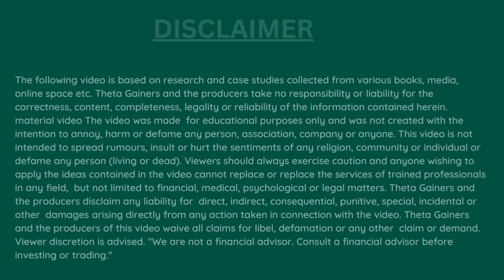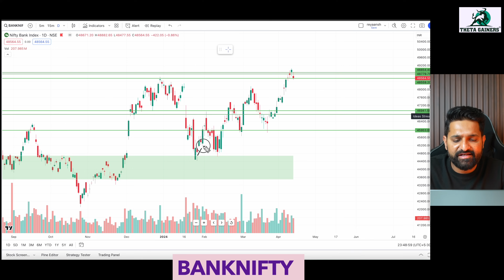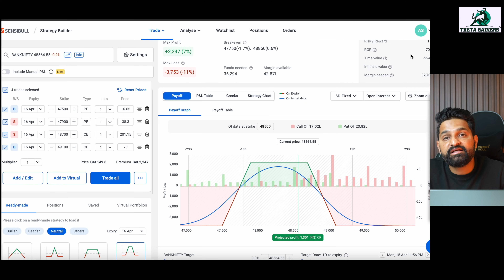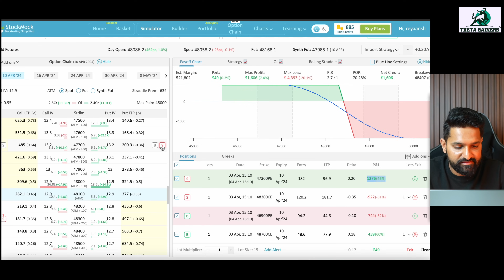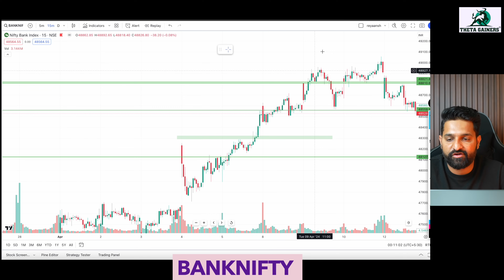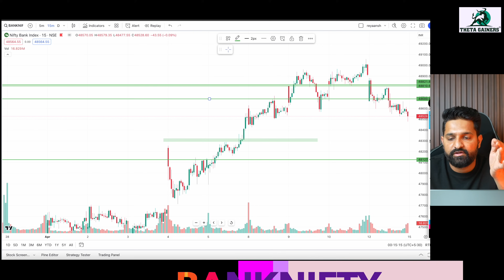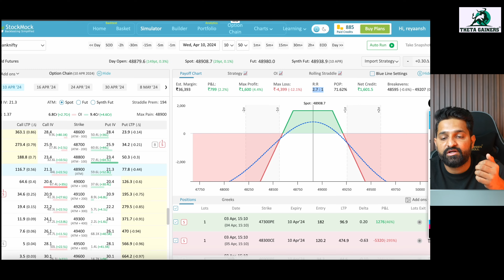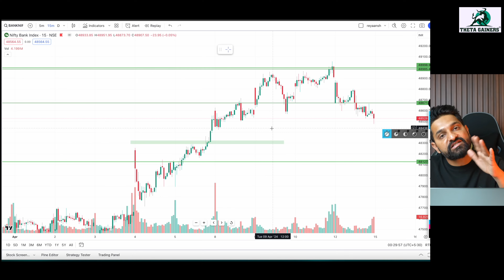Market Trends के हिसाब से Iron Condor Strategy को Adjust कैसे करें | Theta Gainers